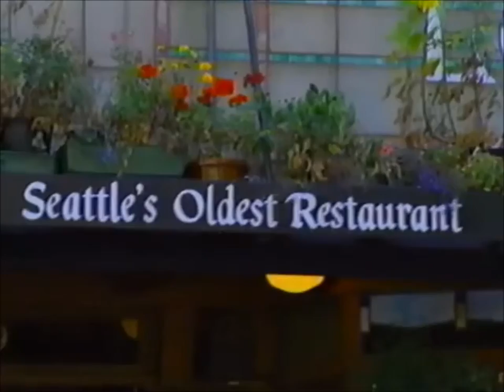urbane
more experimenting.

taylor acoustic guitar
sonicware liven 8bit warps

visuals from 'Impressions of Seattle' VHS tape